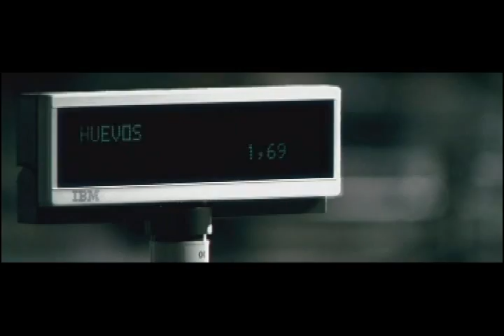EL FRAUDE DEL CREDITO - TARJETA DE CREDITO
"La deuda impagable se convierte en una deuda ociosa, por lo tanto, no debe pagarse"

Aquí les dejo este video a los incrédulos, a los fascistas, a los esclavos de la economía, a los fanáticos del sistema capitalista.

"NO EXISTE HOMBRE MÁS DEBIL, QUE AQUEL QUE SE AFERRA A LA ESPERANZA, Y SE OLVIDA DE LA ACCIÓN"